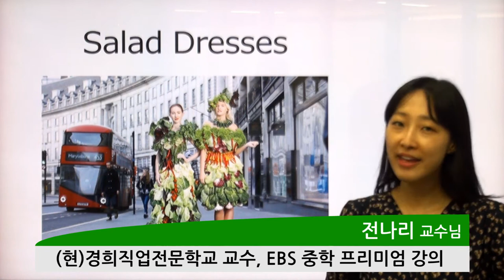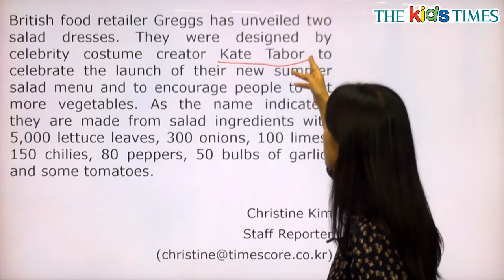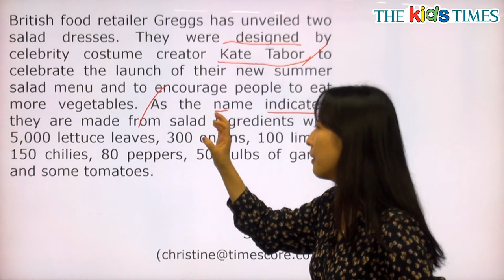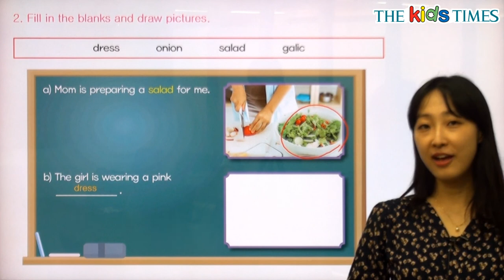Salad Dresses - 전나리 선생님과 함께 하는 Aha! 동영상 강의 ( The Kids Times - No.410 )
샐러드 드레스